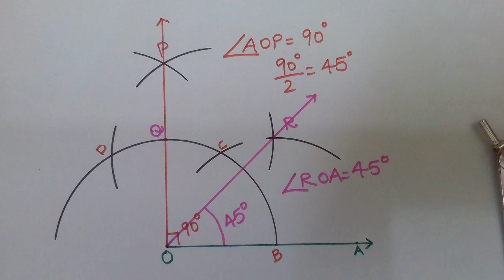how to draw an angle of 45 degrees with the help of compass👉practical geometry🔴Introductionbeginners